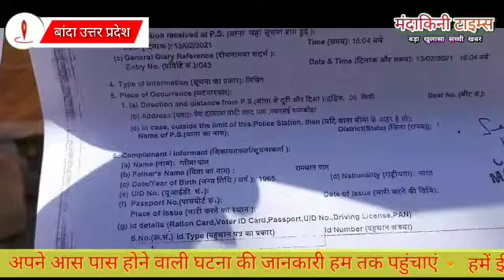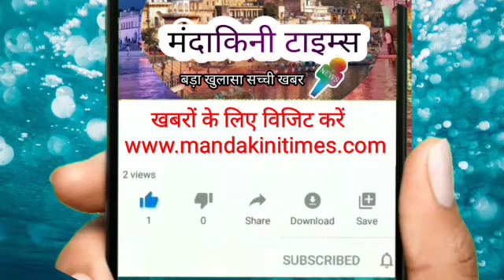दबंगों ने दबंगई के बल पर युवक को मारपीट कर किया लहूलुहान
बांदा में दबंगों ने दबंगई के बल पर युवक को मारपीट कर किया लहूलुहान

 बांदा जनपद के मकरबई पुर गांव में रहने वाला युवक को दबंगों ने मारकर किया लहूलुहान दबंगों ने लाठी-डंडों से मारपीट कर अधेड़ व्यक्ति  को किया मरणासन्न व्यक्ति के हाथ पैर हुए फैक्चर पीड़ित अधेड़ व्यक्ति लगा रहा चक्कर इंसाफ के लिए दर-दर भटक रहा युवक जिसके चलते आईजी के सतनारायण के पास भी युवक पहुंचकर लगा रहा न्याय की गुहार जिसके चलते गरीबा पाल पुत्र  रामचरन पाल निवासी मकरबाई पालखोड़ के द्वारा दिया गया शिकायती पत्र

 वही पीड़ित अधेड़ व्यक्ति के द्वारा बताया गया कि रास्ते पर दबंगों के द्वारा रोक कर लाठी-डंडों से हमला कर की गई मारपीट जिसके चलते मेरे टूटे हाथ पैर और मैं न्याय के लिए दर-दर की खारा ठोकरें